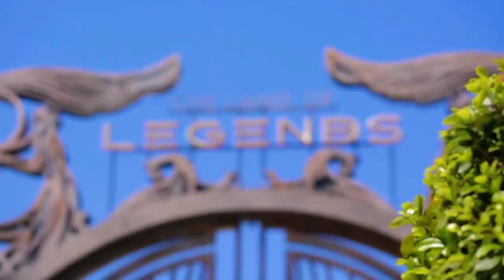GENÇLERE ENES BATUR HAKKINDA NE DÜŞÜNDÜKLERİNİ SORDUM! (kılık değiştirdim)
Ben Enes Batur , Gençlere Enes Batur hakkında ne düşündüklerini sordum, beni seven sevmeyen tanıyan tanımayan kişilerle konuştum ve Land Of Legends otel e gittim Kral dairesinde kalıp bir gün geçirdim , güzel ve eğlenceli ve komik bir video oldu iyi seyirler.